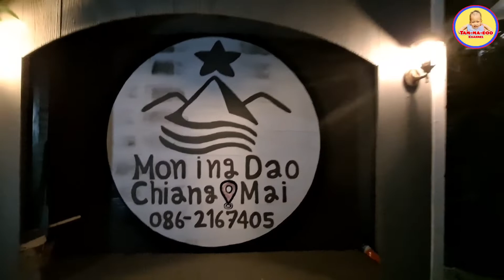เที่ยวเชียงใหม่ ที่ ม่อนอิงดาว @ ม่อนแจ่ม หนาวสุดๆ อุณภูมิ 9-10 องศา เที่ยวทั่วไทยกับ tam ma doo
เที่ยวเชียงใหม่ ที่ ม่อนอิงดาว @ ม่อนแจ่ม หนาวสุดๆ  อุณภูมิ 9-10 องศา เที่ยวทั่วไทยกับ tam ma doo channel
ม่อนอิงดาว station